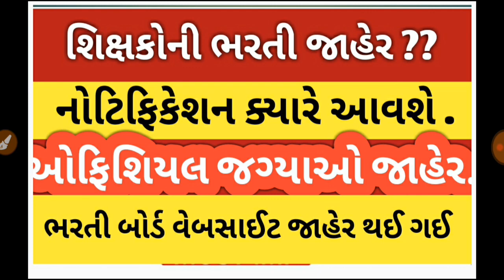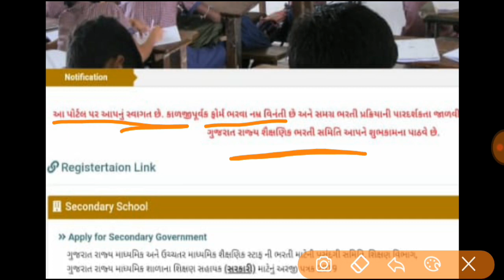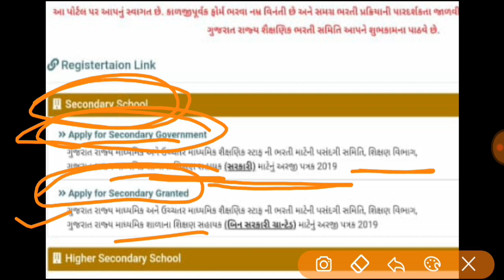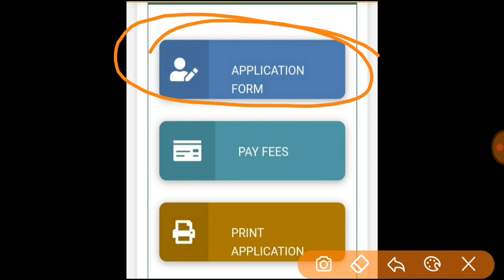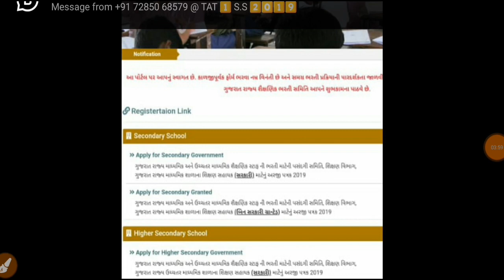Tat bharti news, form start ,tat bharti 2019 ,ટાટ ભરતી જાહેર , tat bharti 2019 form start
# હાલ વેબસાઈટ ની કામગીરી ચાલુ હોય ના ખુલે તો ટેન્શન લેવાનું નહીં મોડે થી ખુલી જશે
વેબસાઈટ ચાલુ